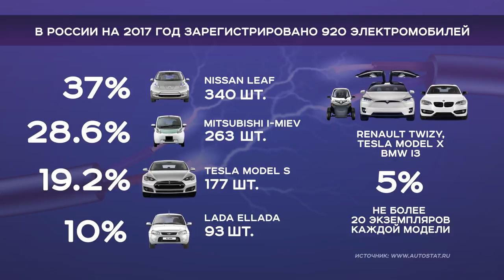Бензиновые автомобили предлагают не пускать в города и на курорты